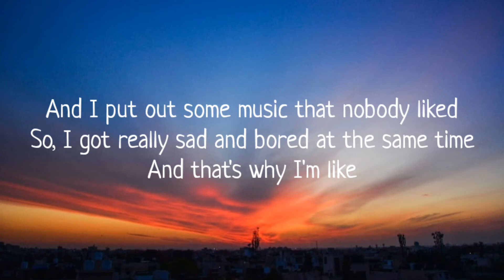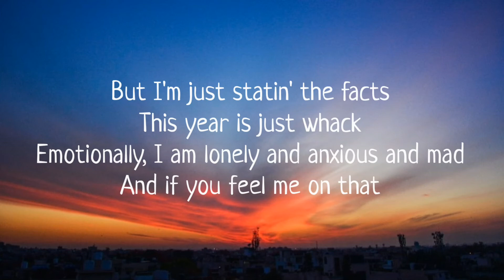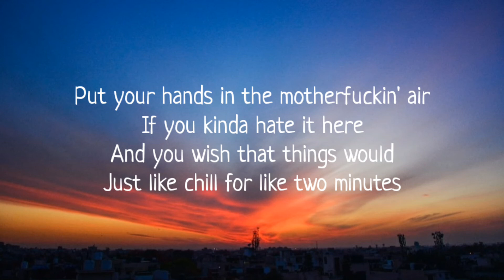AVENUE BEATS - F2020 (LYRICS)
[Verse 1]
December 31st, I grabbed a beer
Threw it up, said, "2020 is my year, bitches"
(Three, two, one, Happy New Year)
And I honestly thought that that was true
Until I gave this motherfucker like a month or two
This is getting kind of ridiculous at this point
Yo, my cat died and a global pandemic took over my life
And I put out some music that nobody liked
So, I got really sad and bored at the same time
And that's why I'm like

[Chorus]
Lowkey fuck 2020
Still sad, still ain't got no money
I ain't got a watch up on my wrist
I just got some shit I gotta fix (Yeah)
Lowkey fuck 2020
I don't know about everybody else
But I think that I am kinda done
Can we just get to 2021? (Please)
Lowkey fuck 2020

[Post-Chorus]
Oh, yeah
Hold up

[Verse 2]
Okay, that was a lot
The problems I got
Are honestly probably not that bad
When I compare 'em to some shit y'all have
But I'm just statin' the facts
This year is just whack
Emotionally, I am lonely and anxious and mad
And if you feel me on that

[Chorus]
Lowkey fuck 2020
Still sad, still ain't got no money (Oh)
Lowkey fuck 2020
Lowkey fuck 2020

[Post-Chorus]
Oh woah
[Bridge]
Put your hands in the motherfuckin' air
If you kinda hate it here
And you wish that things would
Just like chill for like two minutes

[Chorus]
Lowkey fuck 2020 (Fuck 2020)
Still sad, still ain't got no money (Still ain't got no money)
I ain't got a watch up on my wrist (Yeah)
I just got some shit I gotta fix (Shit I gotta fix, yeah)
Lowkey fuck 2020
Lowkey fuck 2020